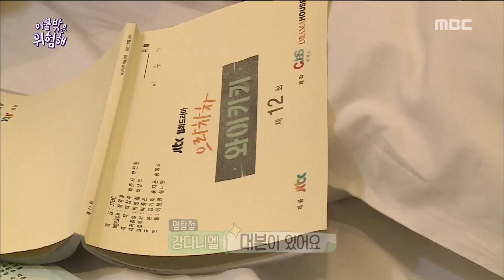[It's Dangerous Outside]이불 밖은 위험해ep.01- Detective Daniel! I can tell by the evidence!20180405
Detective Daniel! I can tell by the evidence!